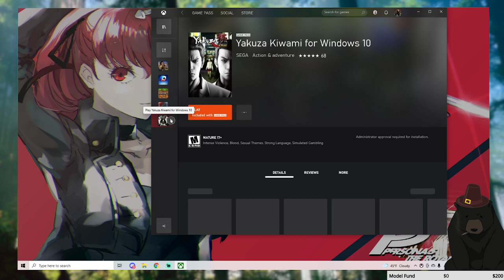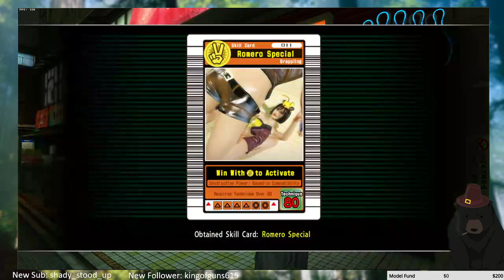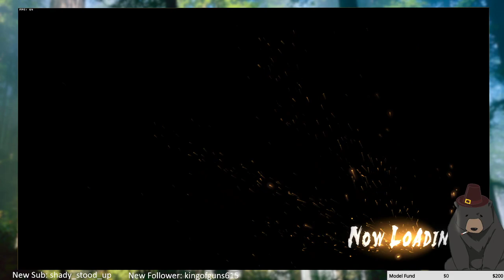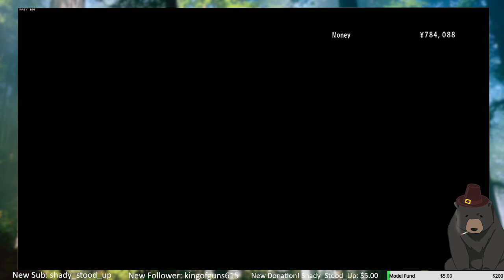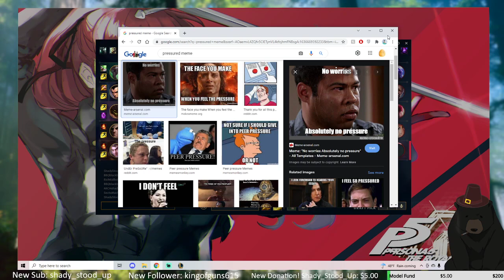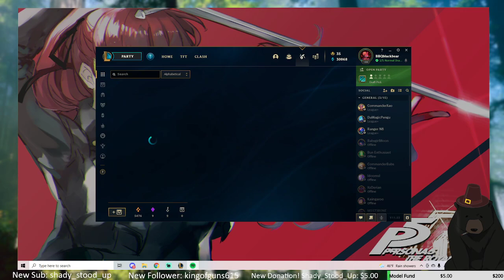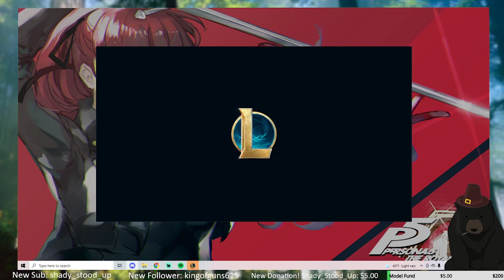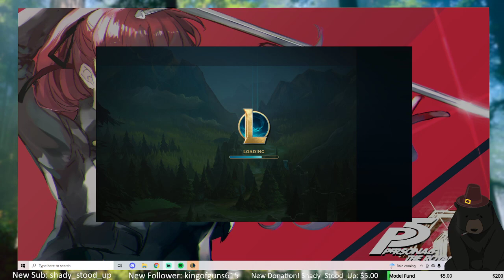10/11 Yakuza Kiwami, League of Legends /